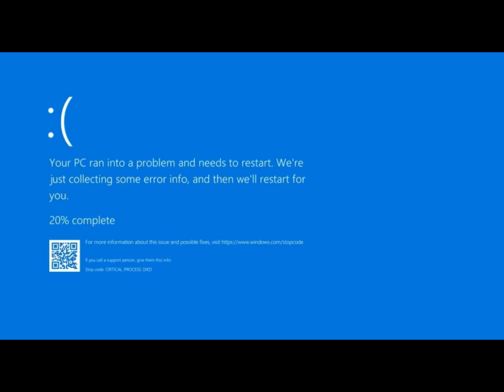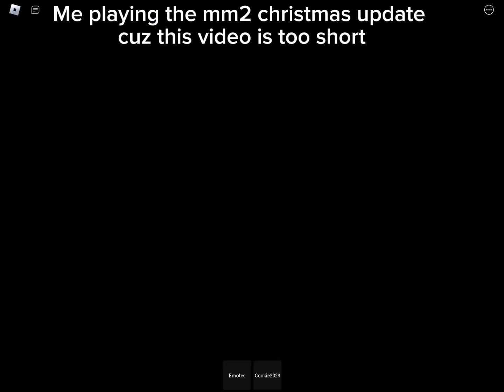it’s that time of the year again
Hey guys! Today I will be playing google Santa tracker! (and mm2)
I hope u guys enjoy my Christmas special 2023!